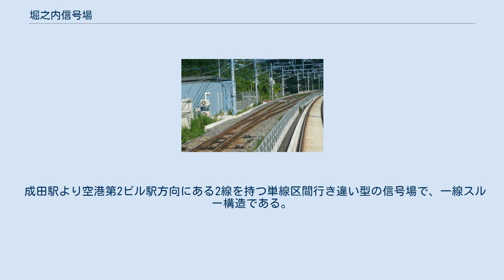堀之内信号場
分岐器のある左側の線路が堀之内信号場。
右側1線は京成成田空港線（2010年7月17日） 堀之内信号場（ほりのうちしんごうじょう）は、千葉県成田市堀之内にある、東日本旅客鉄道（JR東日本）成田線（空港支線）の信号場である。
2009年（平成21年）3月14日に使用開始した。
 この信号場は、京成電鉄成田空港線（成田スカイアクセス線）建設に伴い、成田方にあった根古屋信号場の代替として設置された信号場である。
京成電鉄本線と合流する手前にある堀之内トンネル付近に設置されている。
京成電鉄成田空港線（成田スカイアクセス線）との併走区間にあり、軌間の異なる（JR東日本〈狭軌〉、京成電鉄〈標準軌〉）単線が並行する単線並列区間にある。
 また、成田空港線（成田スカイアクセス線）に所属する根古屋信号場も同様に単線区間を拡張して設置されている。
 首都圏（東京駅・池袋駅・横浜駅など）方面の特急成田エクスプレスの大半は、この信号場で成田空港行きの列車との行き違いを行うため停車する。
その際、列車を待避するという旨の放送が流れる。
 成田駅より空港第2ビル駅方向にある2線を持つ単線区間行き違い型の信号場で、一線スルー構造である。
 他にもゴルフ場、神社、仏閣が点在している。